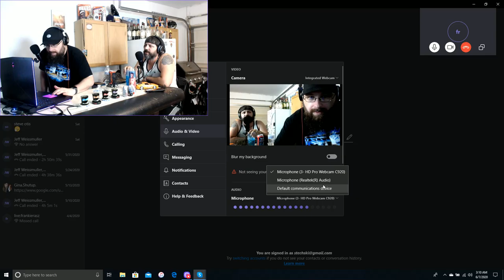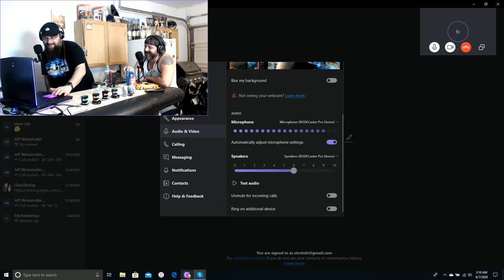Episode 53 Weighted Blankets are the SH.....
Jeff goes in depth about his love of his early Father's Day gift. This is another very late night podcast! Grab your headphones and a beverage and come escape reality for an hour or so! First episode of the new year! Keep spreading the word about TGD and we will keep bringing you the best content we can! and go grab a t-shirt or one of he other great products we have!